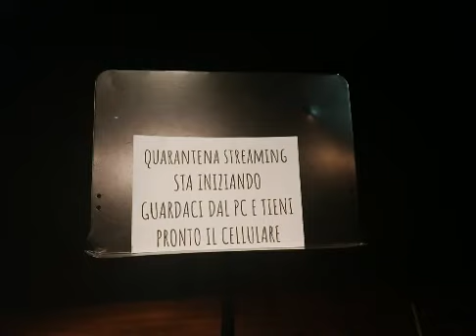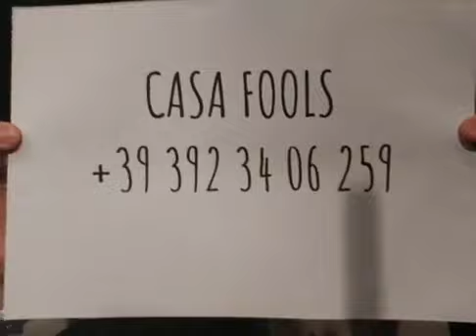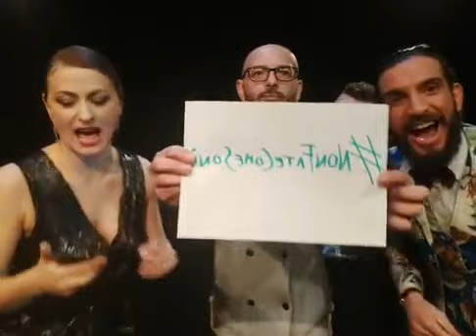QUARANTENA STREAMING | il Varietà a distanza (Prima puntata)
MEZZORA DI LEGGEREZZA E AMORE
Siamo online col varietà studiato per comparire magicamente nelle vostre case!
Accendi il pc e vieni a teatro!
ISTRUZIONI
- Accendi il PC (anche da smartphone va bene ma sarà più difficile interagire con noi)
- La domenica, alle 17:00, segui in diretta da Casa Fools il "Quarantena Streaming", un varietà studiato per farti andare a teatro da casa.
- Interagisci con noi! (per questo avrai bisogno di uno smartphone.)
- Puoi applaudire anche se non ti sentiamo, così: 👏👏👏👏👏👏👏👏👏👏👏
- Dura mezz'ora, ma lo puoi rivedere quante volte vuoi.
- Scegli quanto dare per lo spettacolo che hai visto. Chi frequenta CASA FOOLS sa che ogni sera può valutare quanto vale l'esperienza vissuta . Anche a distanza puoi fare lo stesso. Sarebbe un bel gesto.

CAPPELLO:
- Puoi usare Satispay cercandoci come CASA FOOLS
- SOLO se non ci trovi cercando Casa Fools su Satispay, puoi usare questo

IN SCENA
I FOOLS: Stefano Sartore Roberta Calia Luigi Orfeo
I MUSICI: Oreste Forestieri e Michele Salituro
La Signora Edelaweiss (Augusta Balla)
e tanti succulenti ospiti

Ci divertiremo, non sarà come stare davvero in teatro, ma meglio che starsene da soli a rimuginare. Collegati e godi con noi!

ATTENZIONE
Nessuno dei nostri video è monetizzato, queste peculiarità da youtuber non le abbiamo, siamo teatranti, viviamo col nostro pubblico. Ed il nostro pubblico sei tu, vicino anche se lontano.
Ci vediamo online
Coraggio!